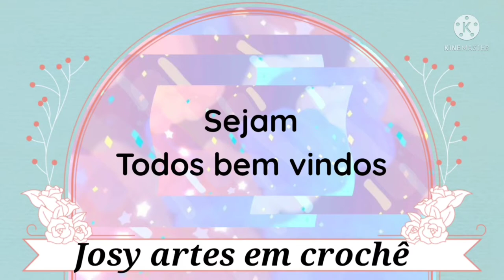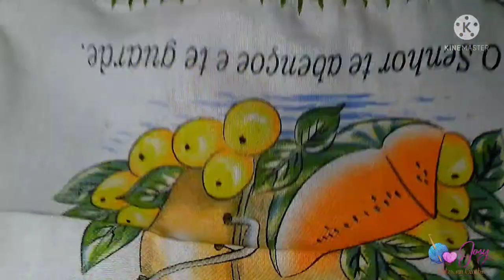#7 BARRADO FÁCIL 2 CARREIRAS APENAS SUPER ECONÔMICO 💰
OLÁ PESSOAL 😍

O VÍDEO DE HOJE E PASSO A PASSO DESSE LINDO BARRADINHO FÁCIL RÁPIDO E ECONÔMICO 💰

📦📞CONTATO DO VENDEDOR DOS PANOS DE PRATOS
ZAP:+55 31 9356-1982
WALISSON

PLEYLIST DE OUTROS BARRADINHO DE SUCESSO

  josy arte em crochê